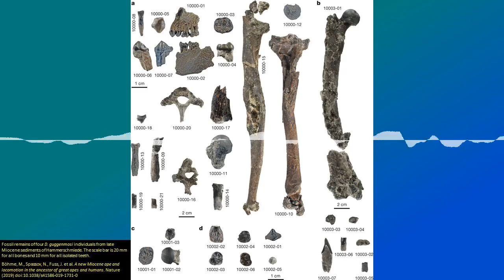SoT 346: Guinea Pig Guinea Pigs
Danuvius guggenmosi was a great ape that lived 11.6 million years ago in southern Germany and it has just been formally described in the journal Nature. But the really interesting thing about this discovery is what it could suggest about bipedalism - our ancestors were walking upright much earlier than previously thought.
Spaceflight is a dangerous endeavour. Astronauts risk muscle atrophy, bone weakness, cardiovascular issues, eyesight disorders, and a host of other ailments. But now, researchers have found another serious health risk: stagnant or backwards blood flow in the internal jugular vein.
Some people who don't like vegetables may have a genetic reason to avoid their greens. (But some people are also just fussy!)
Researchers in Sweden have created a molecule that they claim can trap solar energy and store it for decades. But there isn't a lot of information available about it.

This episode contains traces of an ABC News report about a real life "Breaking Bad" situation.

Chapters:
00:01:49 Bones of ape living 12m years ago point to genesis of upright walking
00:10:45 We've Found a Serious New Health Risk to Human Spaceflight
00:19:42 Some people 'genetically wired' to avoid some vegetables
00:26:18 An Energy Breakthrough Could Store Solar Power for Decades